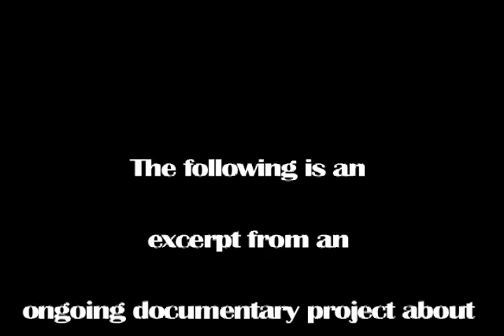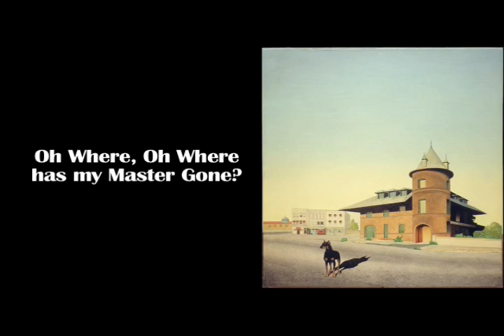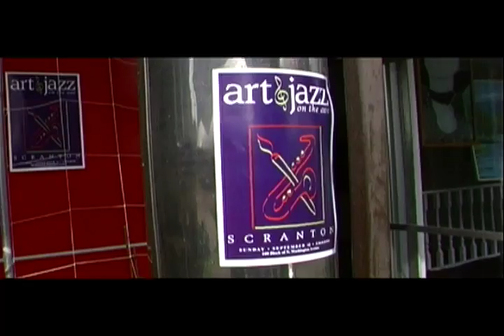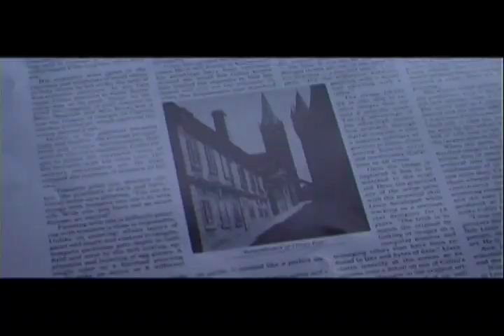Colini: The Humble Master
This video excerpt is comprised of field recordings and reference footage captured while conducting research for a feature length documentary project.  FRESKO Imageworks will be screening this piece at the Memorial Service for the late Artist, Vojen Wilhelm Cech-Colini.  at the University of Scranton's Hope Horn Gallery on April 9th 2010.  The feature documentary is currently a work in progress.